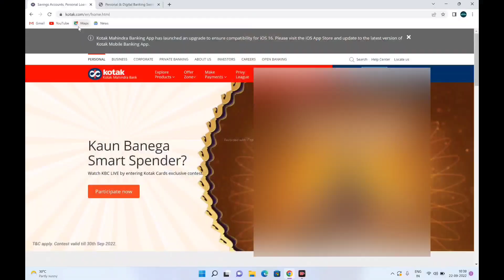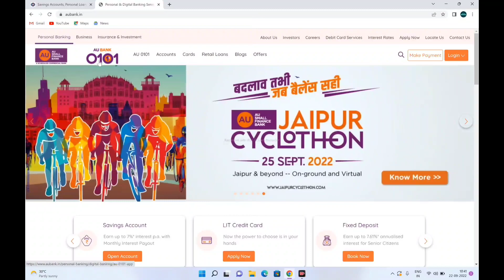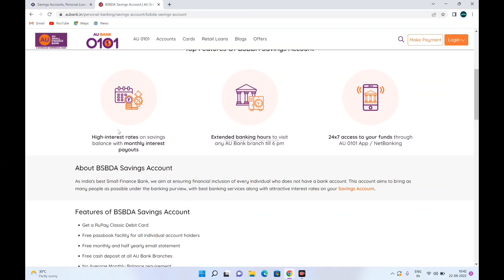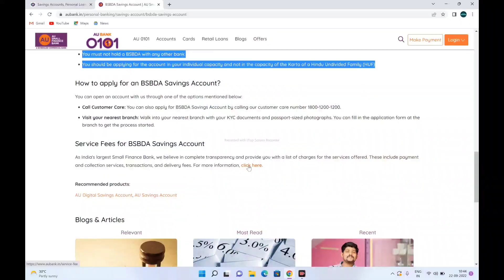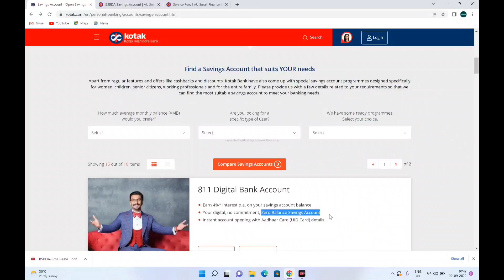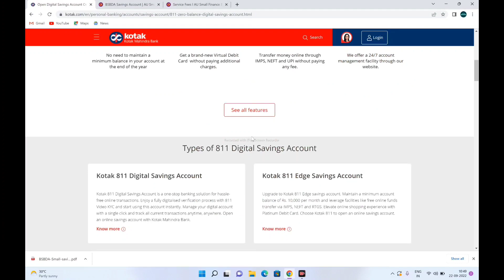Best zero balance account | Best Zero Balance Account opening online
➤QUERIES SOLVED
best zero balance
best zero balance bank account tamil
best zero balance bank account malayalam
best zero balance bank account telugu
best zero balance bank account for students
best zero balance bank account with free debit card